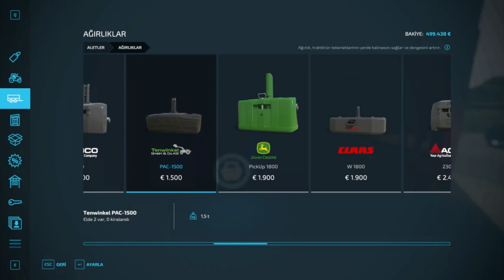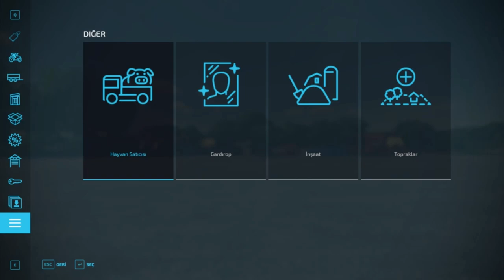Farming Simulator 22 / 1.Bölüm / Yeni Seri /